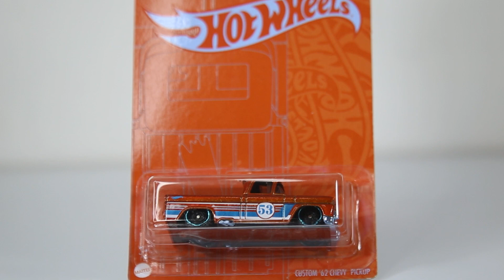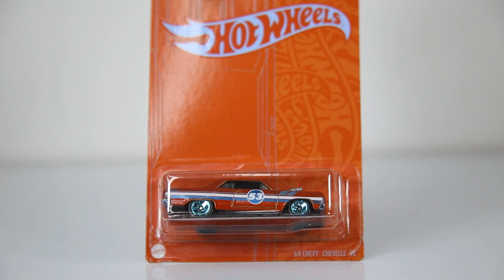Hot Wheels celebra 53 años en 2021 con este set de aniversario, lo mostramos a detalle realmente!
Hot Wheels todos los años nos presenta un set de 5 a 6 autos en conmemoración a su aniversario, en esta oportunidad por los 53 años Hot Wheels, en el cual los autos vienen en un brutal tono naranja y detalles en azul, una de las mejores combinaciones de color que a presentado Hot Wheels en este icónico set intermedio.